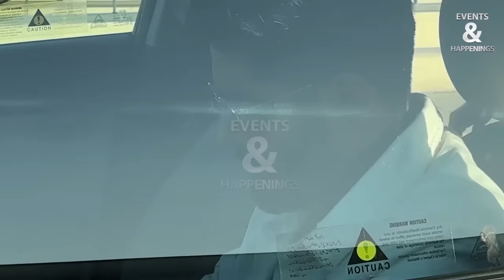Babar Entry | Pak Cricket Team Players Reached Lahore from Karachi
Pakistan Team Players arrival at Lahore Airport after NZ ODI series